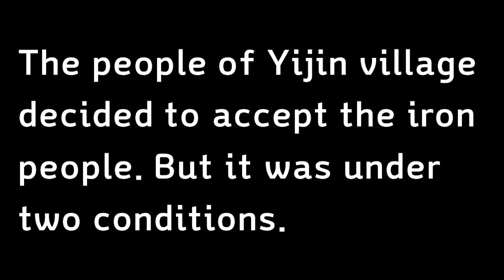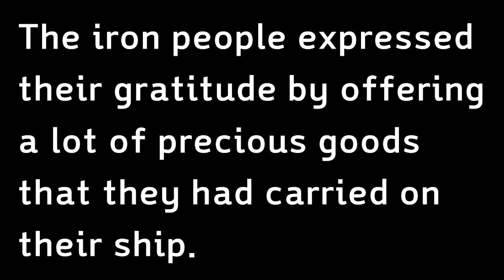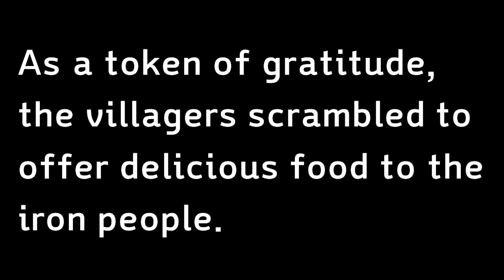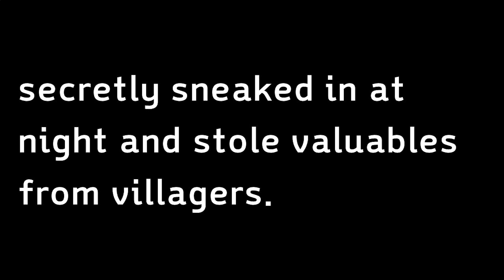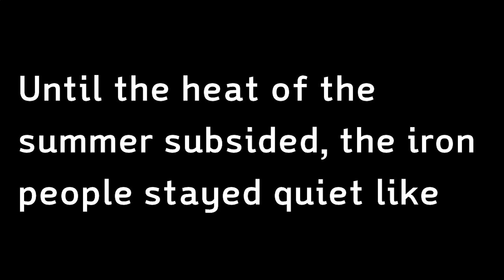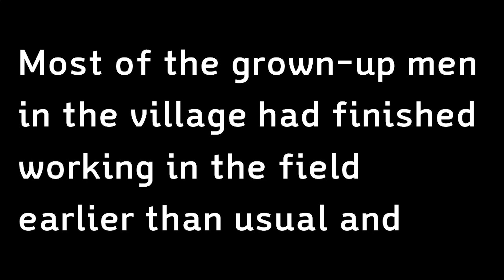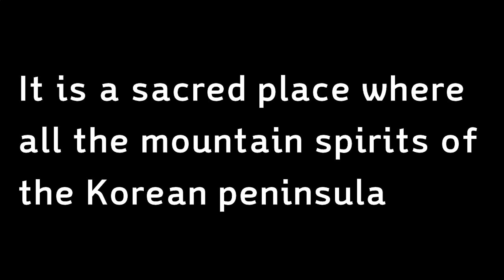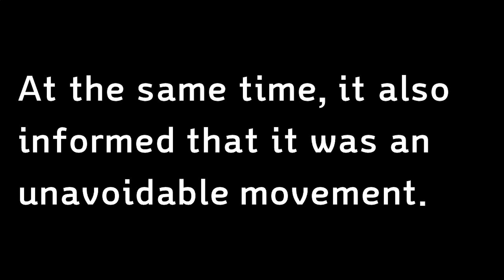Chap.5 The Temple on the Crystal Mountain [audiobook]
The iron people, earning the favor of the people of Yijin Village with all kinds of the treasury, make their first request to the villagers. They wanted to build a temple in the middle of Crystal mountain, a very sacred place known throughout the Korean Peninsula.